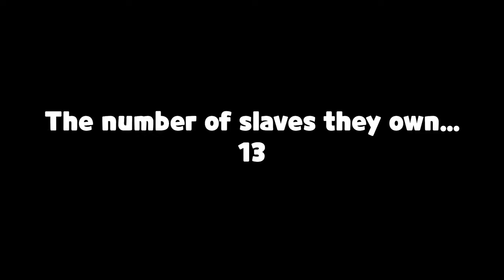Rimworld Nyaron 11years Time Lapse [림월드 냐론 타임랩스]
8344 장의 사진이 사용되었습니다.
8344 photos were used.

5500~5511 years
44 rims lived.

Seed
인터스텔라  32.04'N  /  49.35'E (sry... I made a Korean seed by mistake.)
used the biomes modpack!

             RimWorld: P-Music

Mod
Harmony
core
dlc
mod manager
HugsLib
Progress Renderer
RimSenal [mod pack]
Bimose! [mod pack]
World Map Beautification Project
Vanilla Expaneded Framework [mod pack]
Rimefeller
Dubs mod series
        Bad Hygiene
        Apparel Tweaks
        Rimatomics
        Break Mod
        Central Heating
        Mint Menus
        Paint Shop
        Skylights
DE Surgeries Color
SRTS Expanded
Har Fix for yayo Animation
Humanoid Alien Races
Hospitality
MoHAR framework
Apparel BodyType Resolver
Epona race Renaissance
FemaleBB BodyType Support
Kijin Race 2.0
Maru Race
Male Maru
Mincho, The Mint Choco Slime ~ HAR
Marilyn the Mincho Worshipper Witch ~ HAR
Miho, the celestial fox
Moyo-From the depth
Moyo-The cartel arrives
NewRatkinPlus
Nyaron race
Paniel the Automata
Anty the war ant race
Aoc The Cleanup Devil
Rabbie The MoonRabbit race
Door Mat
Expanded Prosthetics and Organ Engineering
EPOE No Table
GloomyFurniture
MendAndRecycle
RT Fuse
Therapy
Underground Power Conduits
Vanilla Embrasures
More Planning 1.3
Simply More Bridges 1.3
Wall Light
Rim HUD
Prisoners Should Fear Turrets
Animal Tab
Medical Tab
Relations Tab
Work Tab
Snao Out!
Supply and Demand
Auto-Cut Blight
Better WorKbench Management
Camera
Clean pathfinding
Colony Groups
Conduit Deconstruct
De-generalize Work
Designator Shapes
GO Explore!
Heat Map 1.3
Mad Skills
More Faction Interaction 1.3
More Ritual Rewards
More Trade Ships
More Tarit Slots
Mortar Accuracy
Pick up And Haul
Optional Name Dispaly
Raid Extension
Realistic Rooms Rewritten
Replace Stuff
RPG Style Inventory Revamped
Search and Destroy
ShowModDesignators
Smart Speed
Better ModMismatch Window
Graphics Settings+
RimSaves
FSarp.Core
P-Music
StacK XXL
RuntimeGC